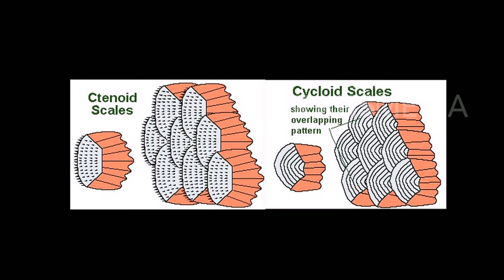DUNIA BINATANG 11 Des 2015 - IKAN - IKAN MENGERIKAN 3-2